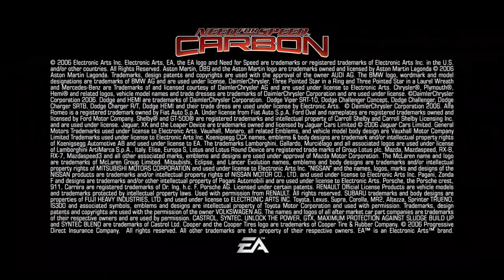Need for Speed: Carbon Announcement Trailer